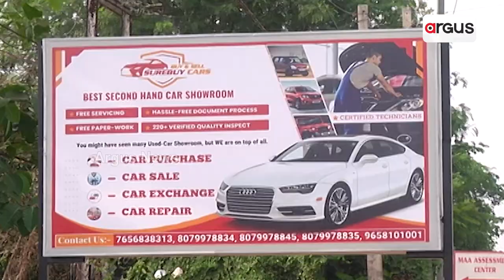କାର କିଣନ୍ତୁ ଓ i-Phone ଫ୍ରୀ ପାଆନ୍ତୁ || Buy car and get a free iPhone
ଏଭଳି ଅଫର ଆଣିଛନ୍ତି ରାଜଧାନୀ ଭୁବନେଶ୍ୱରର ସିୟୋରବାୟ କାର। ଏବେ ଚାଲିଥିବା ପାର୍ବଣରେ ଏଠାରେ କାର କିଣିଲେ ମାଗଣା ଆଇଫୋନ, କାର ଇନ୍ସ୍ୟୁରାନ୍ସ୍, ରେଜିଷ୍ଟ୍ରେସନ ଆଦି ମିଳିବ ବୋଲି ସିୟୋରବାୟ କାର କର୍ତ୍ତୃପକ୍ଷ ସୂଚନା ଦେଇଛନ୍ତି. ।